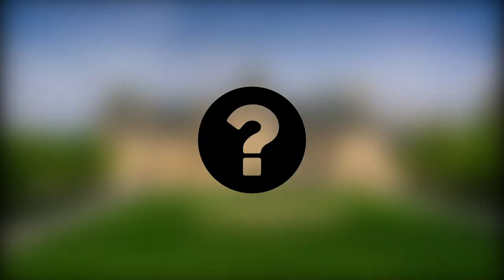Exploring the Top 5 Biggest Mansions for Sale in 2024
Inside the Top 5 Largest Houses for sale!

Explore the epitome of luxury living in our latest video, "The Biggest Mansions for Sale 2024." Join us on a virtual tour showcasing some of the most extravagant estates currently on the market. From opulent interiors to sprawling landscapes, get a glimpse of the grandeur that defines these exclusive properties. Whether you're a real estate enthusiast or simply fascinated by lavish homes, this video is your ticket to a world of unparalleled luxury. Don't miss out on the chance to dream big and envision the extraordinary lifestyle these mansions offer!

Top 5 LARGEST Houses FOR SALE - Luxury